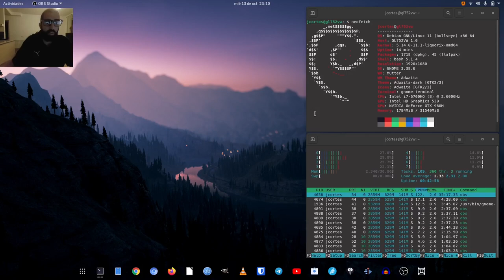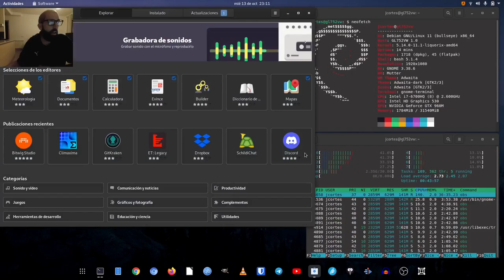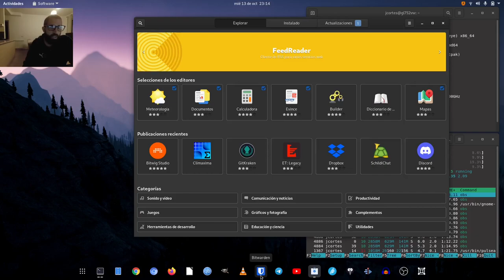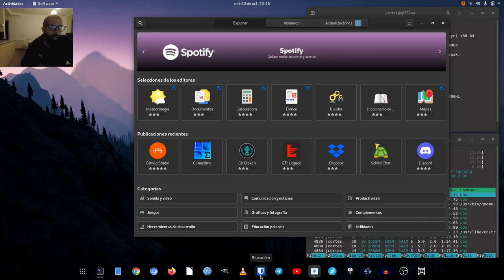¿Qué espero de Linux y GNU/Linux en los próximos años? - Video opinión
Hoy os traigo al canal una reflexión sobre el software libre, sobre la evolución que espero (anhelo más bien) de GNU/Linux y del futuro ilusionante que espera a la tecnología con la adopción de GNU/Linux como una alternativa que le haga despegar de ese 2-3% de cuota de mercado para los equipos domésticos.

A lo largo de este tiempo, os he ido mostrando las herramientas y virtudes del software que hace funcionar un equipo con GNU/Linux. La potencia que tiene este operativo es brutal y la calidad de las aplicaciones que corren sobre una ditro GNU/Linux es sencillamente insuperable.

Es evidente que el camino es largo, duro y muy complejo... pero el mundo de GNU/Linux, a pesar de sus más de 30 años de vida, sigue con la vitalidad de un chiquillo que tiene ganas de comerse el mundo.

Aprovecho estas lineas para daros las gracias nuevamente y sobre todo, elijamos ser libres.

Sistema operativo utilizado: GNU/Linux Debian 11 Bullseye

Software de screencasting y edición:

OBS Studio 27.0.1 (screencasting)
Kdenlive 21.08.1 (montaje)
Audacity 3.0.4 (extracción y edición de audio)

Música de entradilla: Road Trip – Pyrosion (YouTube Music)

Virtualización a través de GNOME Boxes 3.38